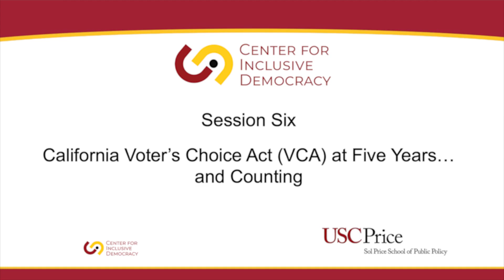Highlights: California’s Voter’s Choice Act (VCA) at Five Years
Highlights from the Center for Inclusive Democracy's Capitol briefing series "The State of California’s Changing Electorate".

The series explores issues of voter access and equity in the state, California’s changing demographics and its impact on elections and redistricting, as well as other developments impacting voter turnout and engagement.

Next briefing in the series:

California’s Voter’s Choice Act (VCA) at Five Years - January 25th

First implemented in 2018, the VCA was created to help improve voter engagement and turnout – particularly among more historically marginalized voting groups – in counties opting into the program. In 2022, 27 counties participated in the voting system. This session will examine the impact of the VCA on voter participation gaps and the accessibility of the election process.

Speakers:

Mindy Romero, Ph.D.- USC Director of the Center for Inclusive Democracy (CID)

Panelists:

Russia Chavis Cardenas
Voting Rights & Redistricting Program Manager, California Common Cause

Dora Rose
Deputy Director, League of Women Voters of California

Laiseng Saechao
Policy and Campaign Director at California Calls